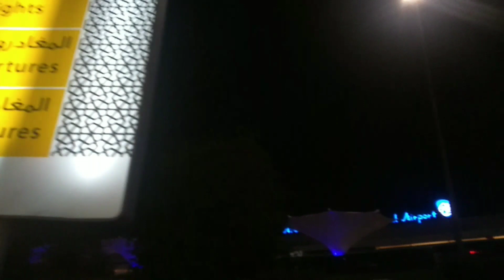20231005 from Airport to Palace